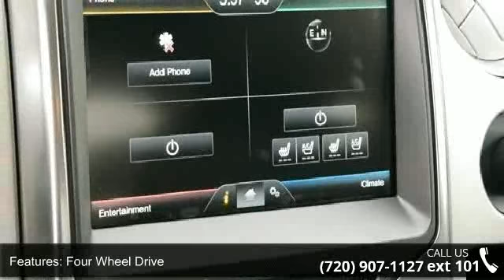2014 Ford F-150 FX4 - Phil Long Ford of Denver - Denver, ...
Navigation, Heated Leather Seats, 4x4, Head Airbag, Satellite Radio, iPod/MP3 Input, Bluetooth, ENGINE: 3.5L V6 ECOBOOST, TRANSMISSION: ELECTRONIC 6-SPEED AUTO... Sterling Gray Metallic exterior and Black interior, FX4 trim. READ MORE!KEY FEATURES INCLUDE4x4, Satellite Radio, iPod/MP3 Input, Bluetooth, CD Player, Trailer Hitch, Aluminum Wheels MP3 Player, Keyless Entry, Privacy Glass, Child Safety Locks, Steering Wheel Controls. OPTION PACKAGESBLACK, FX LEATHER-TRIMMED BUCKET SEATS heated and cooled 10-way power adjuster (driver and passenger), memory (driver's side only), flow-through console and floor shifter, NAVIGATION voice-activated navigation system, in-dash screen and SD card for map and POI storage and integrated SiriusXM Travel Link, NOTE: SiriusXM Travel Link includes 6-month prepaid subscription available in the 48 contiguous United States and D.C, Subscriptions to all SiriusXM services are sold ... read more